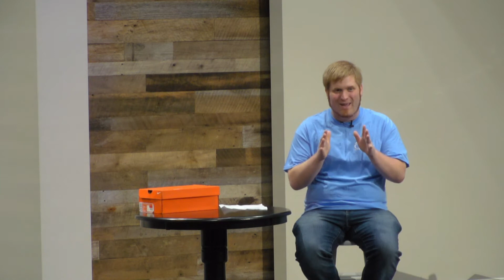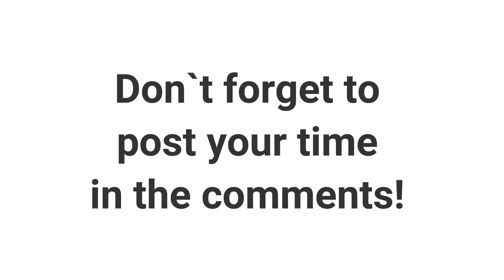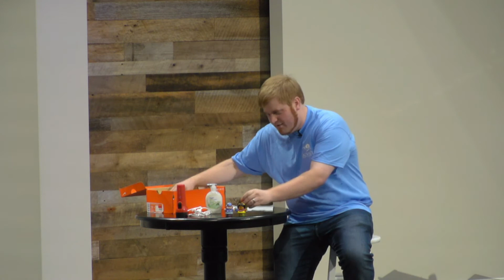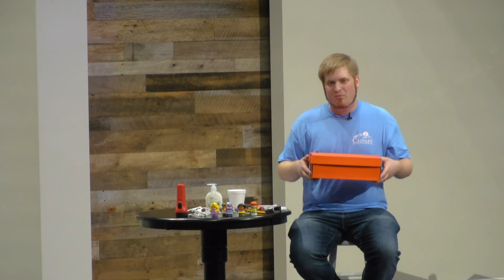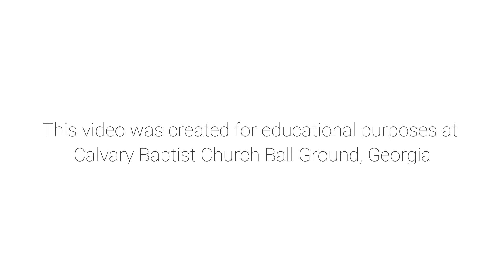Calvary Kids Online: The Story of Easter- Scavenger Hunt Edition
Pastor Harris shares the story of Easter in a new way!